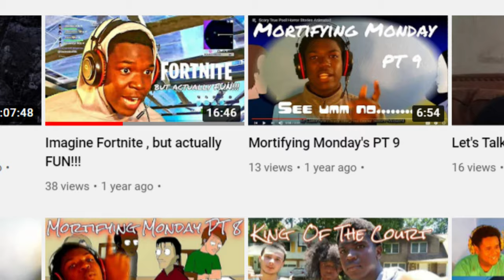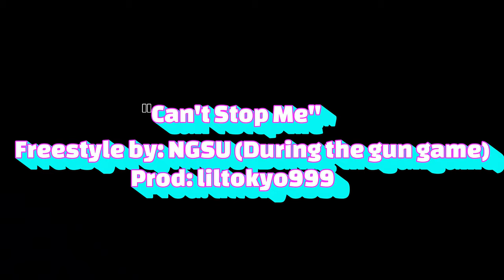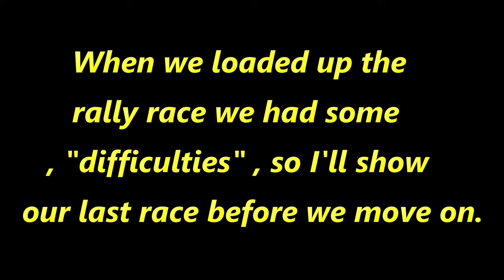WE STEPPED ON SOME OF THE BEST CREATIVE MAPS WE'VE EVER SEEN!!!!!!!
I wanna say thank you for your patience. I know this video I got pushed back and I'm sorry it had to happen, but I'd do it again because I just made one of the best Fornite gaming videos I've ever made to my channel today.

(THE JOKE EXPLAINED)

All jokes were meant to be taken light heartedly. This video is not for kids.

The obnoxious interview is a skit about an obnoxious interviewer asking uncomfortable questions to a blind superhero because the interviewer suspects daredevil isn't blind at all. This in no way reflects the actual character of Daredevil.

The Team Envolved:
I wanna thank @drippyartsofficial , @_kyler_b_ , and @rackedupte for making this video possible

All can be found on Instagram